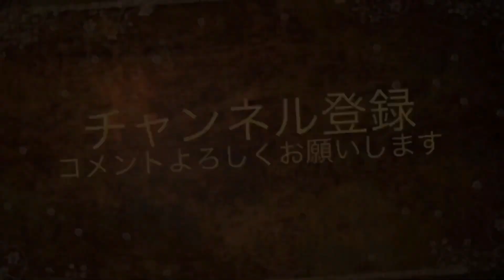真鯛より旨い、ブサイクなやつ！（釣って魚捌き動画#83）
今回の食材はブダイ！
何回も釣ったことはありましたが、食べるのは初めて！

果たしてお味わ…

☆【俺たまごＴシャツ】の購入は